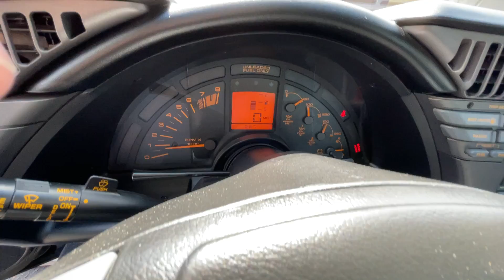C4 Corvette ZR1 Walkaround